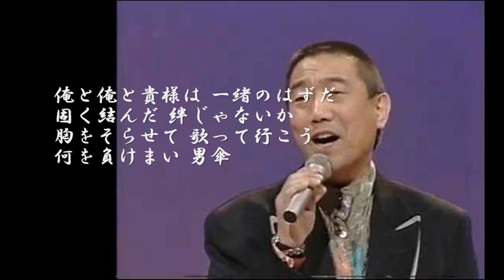男傘 井沢八郎‹カバー› ー2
声が出ませんので　・・・　－2.